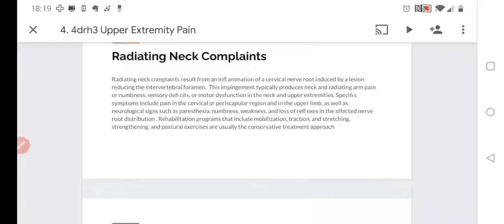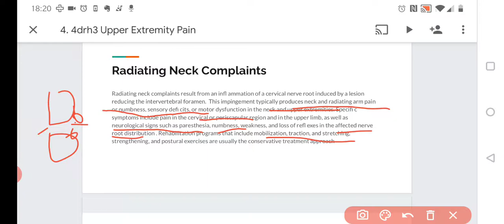wrued radiating neck